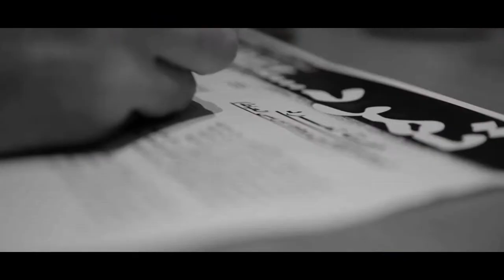Mohamed Tarek El Sahhar | Showreel 2013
2013